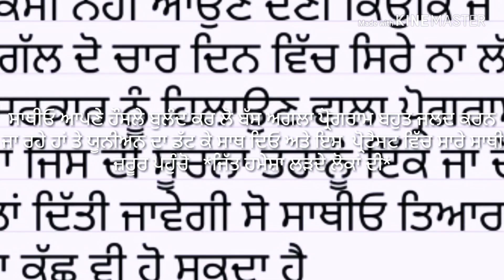ਸਾਥੀਓ ਆਪਣੇ ਹੌਸਲੇ ਬੁਲੰਦ ਕਰ ਲੋ ਬੱਸ ਅਗਲਾ ਪ੍ਰੋਗਰਾਮ ਬਹੁਤ ਜਲਦ ਕਰਨ ਜਾ ਰਹੇ ਹਾਂ ਤੇ ਯੂਨੀਅਨ ਦਾ ਡੱਟ ਕੇ ਸਾਥ ਦਿਓ ਅ